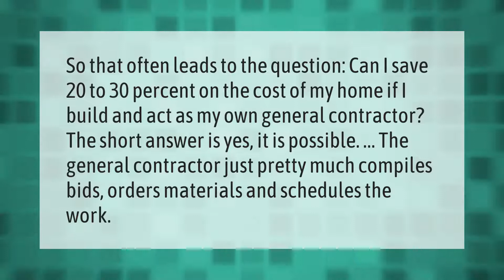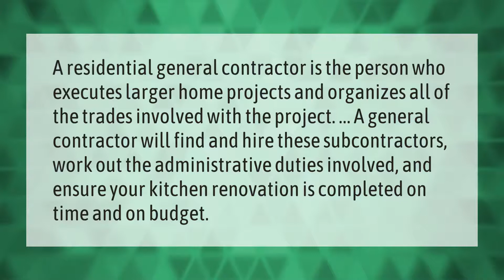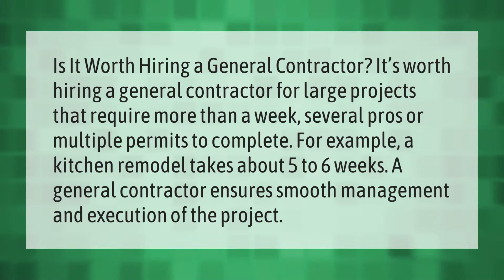What is the difference between a general contractor and a home improvement contractor?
00:00 - What is the difference between a general contractor and a home improvement contractor?
00:35 - Can I be my own contractor?
01:04 - What is a residential general contractor?
01:35 - Are general contractors worth it?

Laura S. Harris (2021, May 2.) What is the difference between a general contractor and a home improvement contractor?
    AskAbout.video/articles/What-is-the-difference-between-a-general-contractor-and-a-home-improvement-contractor-241020